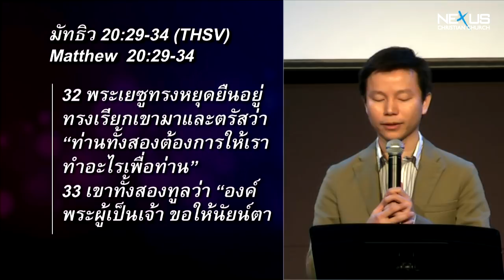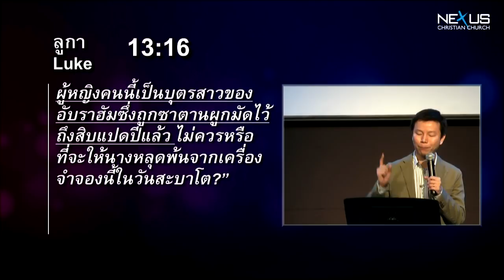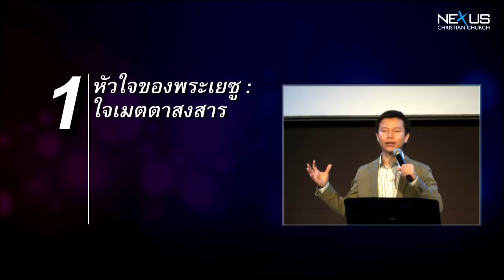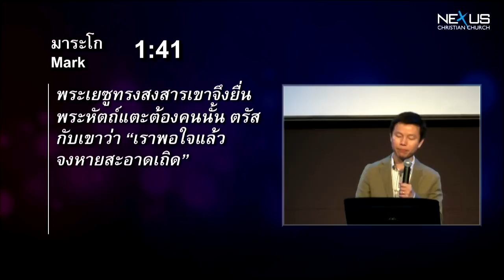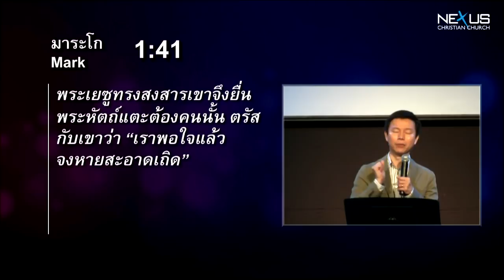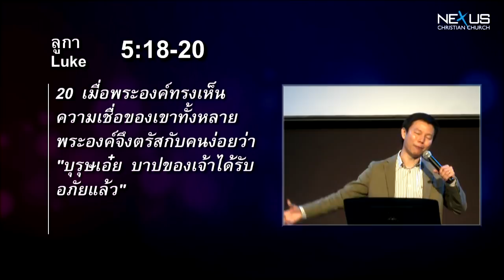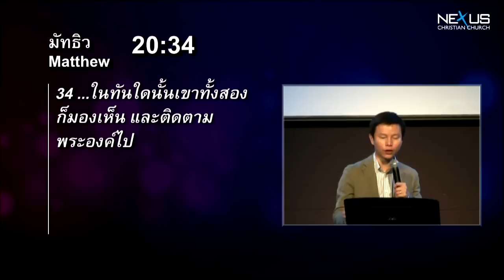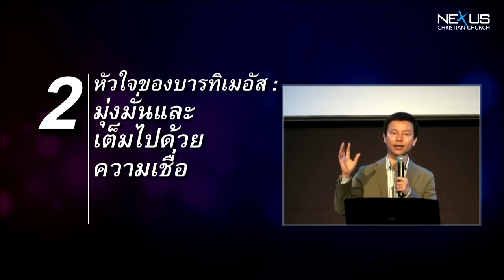คำเทศนา หัวใจที่นำการอัศจรรย์ (มัทธิว 20:29-34)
คำเทศนา วันที่ 17 มีนาคม 2013 โดย อ.ทนนท์ ชาญชิตโสภณ

หัวข้อ: หัวใจที่นำการอัศจรรย์
ข้อพระคัมภีร์: มัทธิว20.29-34

1. หัวใจของพระเยซู : ใจเมตตาสงสาร - นาที 7:51

2. หัวใจของบารทิเมอัส : มุ่งมั่นและเต็มไปด้วยความเชื่อ - นาที 20:29